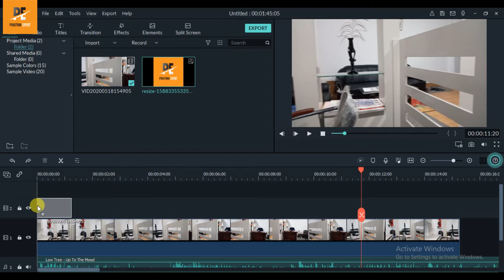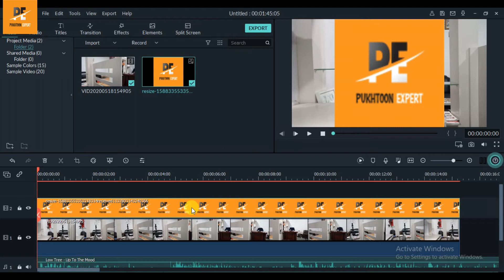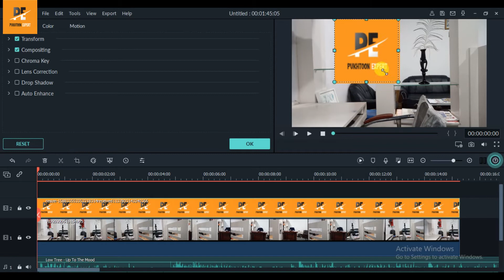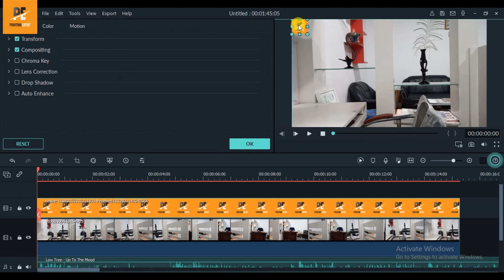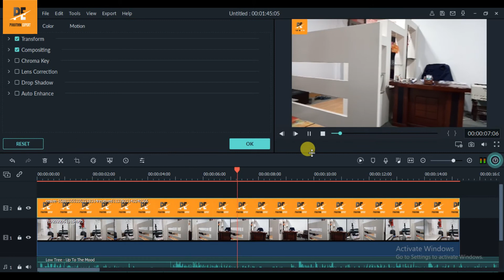How to ADD a LOGO to your Video in Filmora9 Tutorial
In this tutorial, I will show you How to ADD a LOGO to your video using Filmora9 Tutorial. Learn how to  add your own logo or watermark to a video with Filmora 9